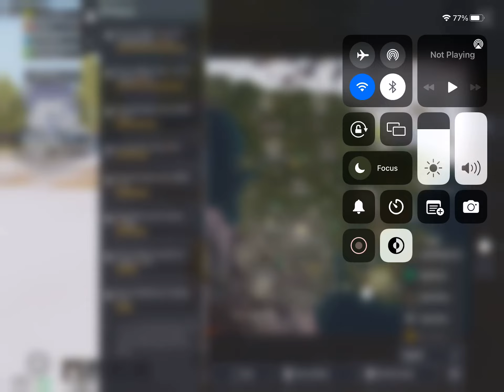iPad. Mini 5 gameplay